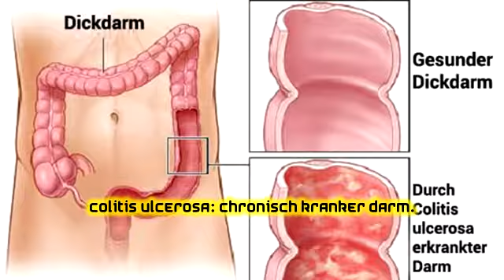Colitis Ulcerosa: chronisch kranker Darm